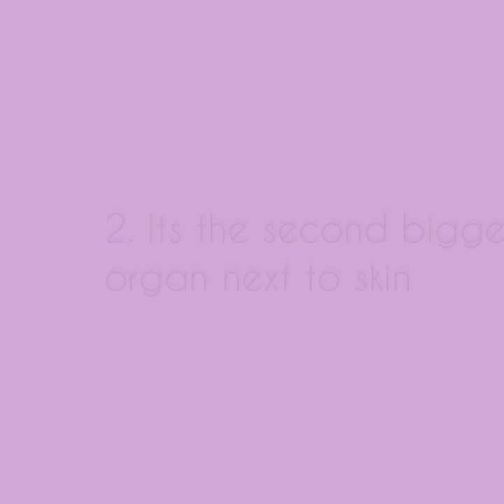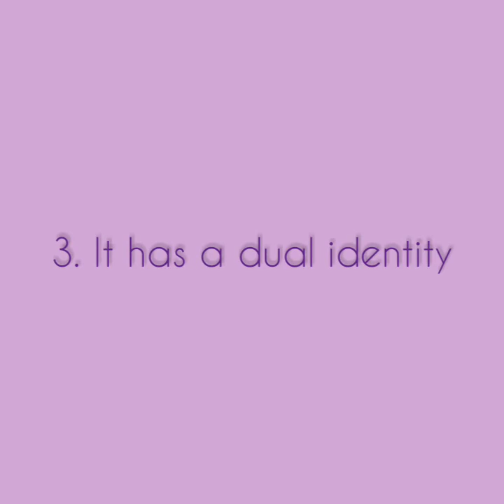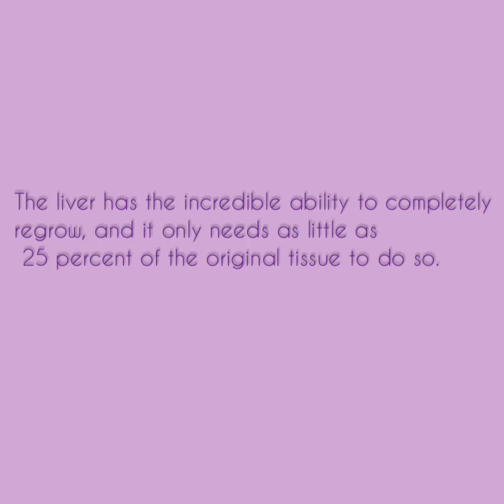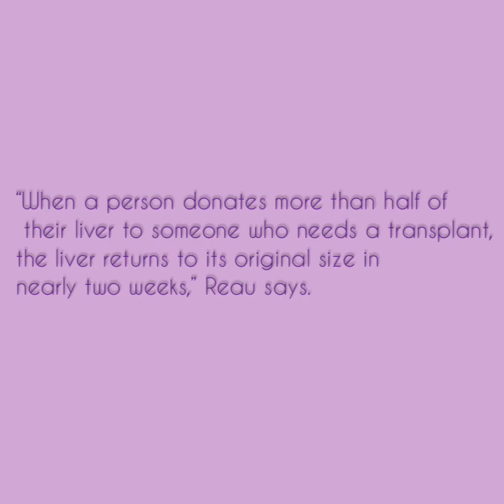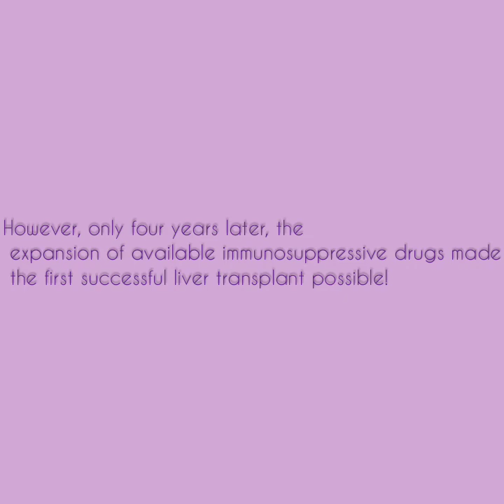7 facts about the liver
Timestamps⤵️
0:00 Intro to video
0:04 It has a lot of jobs
0:56 Its the second biggest organ next to skin
1:20 It has a dual identity
1:45 It has a lot of blood
1:59 Bile
2:38 Its the only organ than regenerate
3:33 The first ever transplant was not a great success
4:08 Thanks for watching!